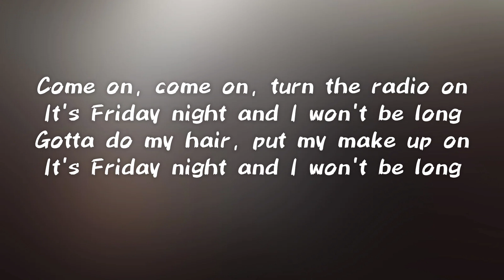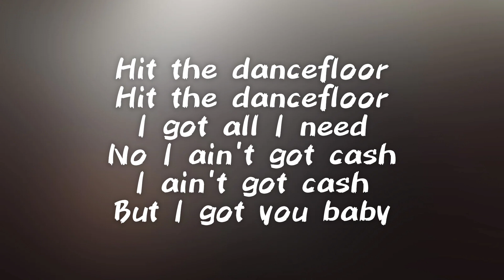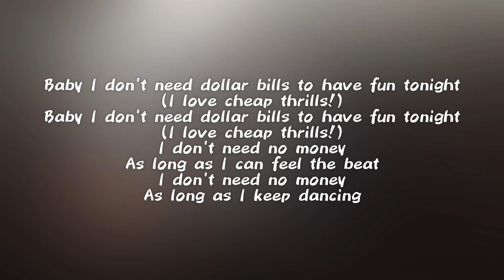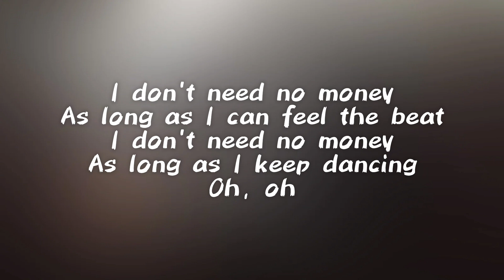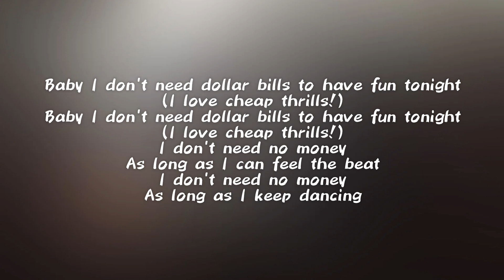Cheap Thrills - Sia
Lyric video 📸
Cheap Thrills by Sia
Lyrics 🎙️

"Cheap Thrills"

It's Friday night and it won't be long 'til I

Hit the dancefloor
Hit the dancefloor

It's Saturday and it won't be long 'til I

Hit the dancefloor
Hit the dancefloor

Oh, oh